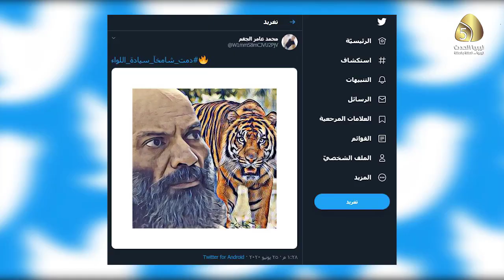تقرير / مخابرات الاحتلال التركي لم تفلح بالنيل من عزيمة أبناء الجيش الوطني